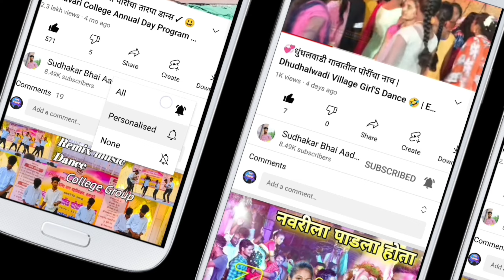यंदाच्या वर्साची सेवटची ऑर्डर 😍 | पोरा - पोरोंची नाचायला धम्माल 😃 | Tarpa King Musical -Jitgaon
MY EQUIPMENTS :

(१)My Phone:  realme 8 (Punk Black, 128 GB)
(२) Second Phone:  realme C33 2023 (Aqua Blue, 128 GB)

Sudhakar bhai Aadivasi
From - Dahanu, Palghar ( India )